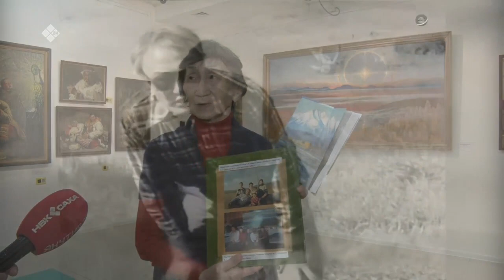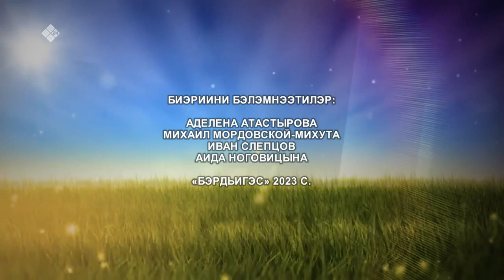«Дойдум дьоно» (28.03.23)